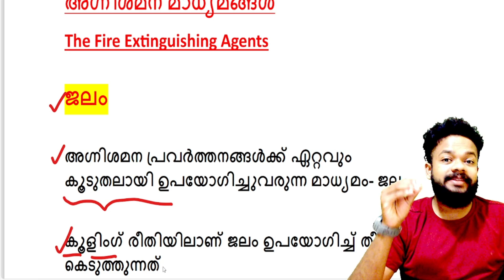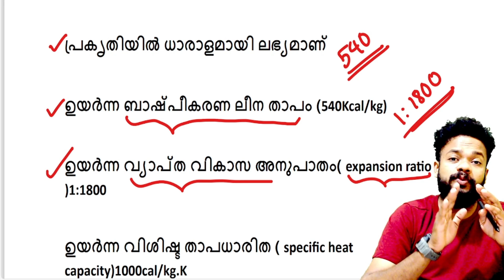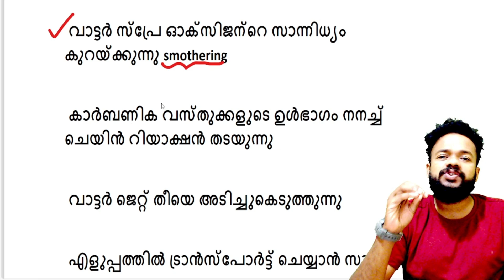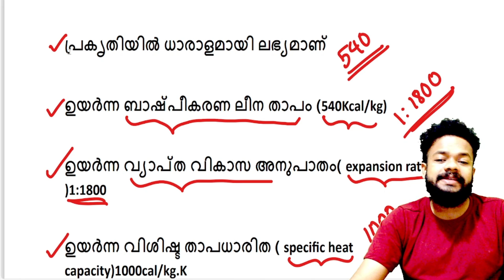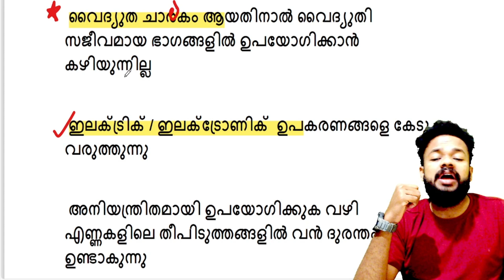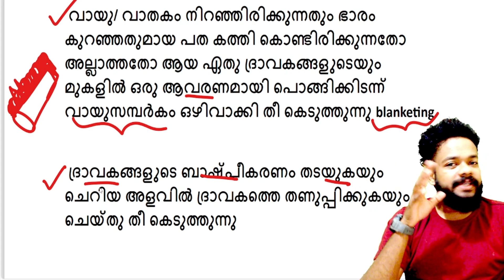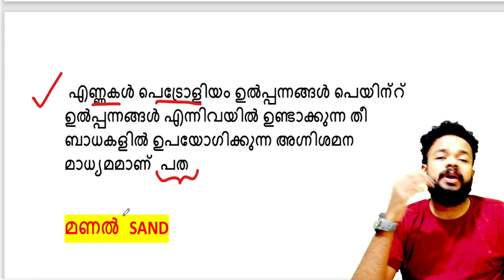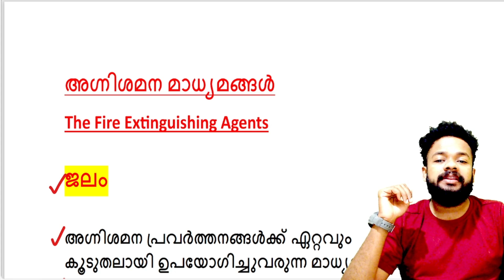FIREMAN SPECIAL TOPICS PART-7 | FIREMAN CLASS | FIREWOMEN | KNOWLEDGE FACTORY PSC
FIREMAN SPECIAL TOPICS PART-7 | FIREMAN CLASS | FIREMAN | FIREWOMEN | KNOWLEDGE FACTORY PSC

📢JOIN FORCE 2025 ₹999
(police + excise + fireforce + beat forest officer )
📢CPO/WCPO 2025 ₹600
📢FIREMAN,FIREWOMEN 2025 ₹300
📢EXCISE 2025 ₹300
📢CPO/WCPO DRIVER ₹700
📢FIREFORCE DRIVER ₹400
📢BEAT FOREST OFFICER 2025 ₹300

FIREMAN 2023
188/2023
FIREMAN SPECIAL TOPICS
FIREMAN SYLLABUS
FIREMAN 2023 PSC
FIREMAN CLASS
FIREMAN KERALA PSC
FIREMAN DRIVER

LDC 2024
LDC 2024 EXAM
UNIVERSITY LGS EXAM
UNIVERSITY LGS EXAM ANSWERKEY
UNIVERSITY LGS EXAM
UNIVERSITY LGS EXAM KERALA PSC
UNIVERSITY LGS EXAM 5/8/2023
LGS EXAM
LAST GRADE SERVENTS EXAM

KSRTC ASSISTANT
BEVCO ASSISTANT
2022 CPO MAINS
2022 CPO MAINS QUESTION PAPER WORKOUT
2022 CPO WCPO MAINS EXAM
2023 CPO
2023 WCPO
CPO EXAM
cpo c;ass
bfo class
awards 2021
film awards
PSC NEWS
PSC LATEST UPDATES
PSC NOTIFICATIONS
PSC NEW NOTIFICATION
UNIVERSITY LGS
UNIVERSITY ASSISTANT
wcpo class
wcpo special topic
irb class
apo class
ipc class
ipc complete class
kerala police
police constable 2023
cpo 2022
cpo 2023